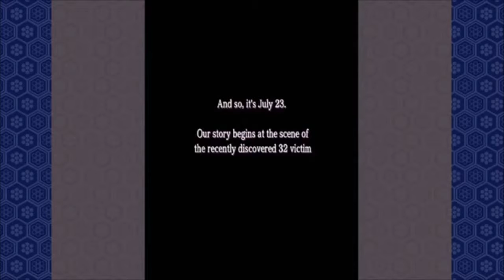CASTLE OF SHIKIGAMI 式神の城 Gameplay | NO COMMENTARY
CASTLE OF SHIKIGAMI  gameplay.This game is really cool and a bit old school.